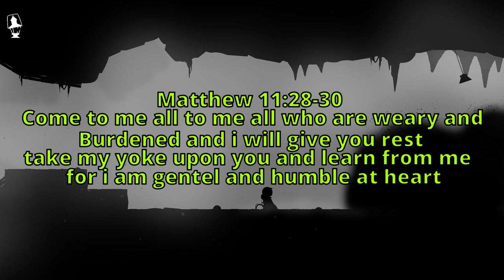Colossians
I was reading Le Bible one day. Like a good Christian. Don't look at me like that I could be a good Christian if I wanted to be. I could quit it any time. AAAAAAAAAAAAAAAAny way Thought i would share what I found.